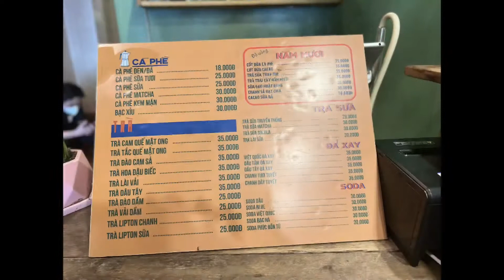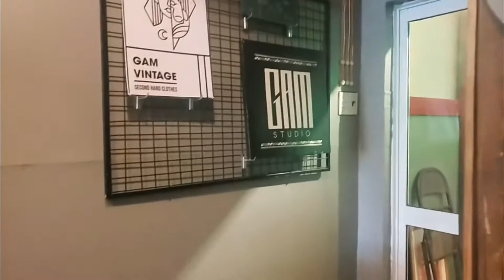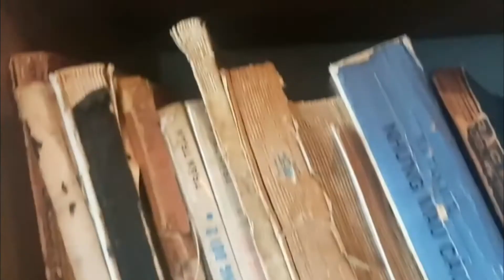#11 BẾN TRE XỨ DỪA| Cà phê Nam kỳ mua lại năm kỷ niệm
Năm Mười Coffee hay Nam Kỳ Coffee
Quán caffee nằm ngay trung tâm thành phố Bến Tre. ĐC: 76/3 lộ số 4, thành phố Bến Tre.
Khác với sự hiện đại và náo nhiệt giữa lòng thành phố, Nam Kỳ coffee như 1 điểm lặng giữa chốn phồn vinh, náo nhiệt. Nơi con người ta đến để tìm lại thời xưa. những khung cảnh bày trí, vật dụng thời xưa như máy đánh chữ, nón bộ đội, tivi,...tạo cho quán một vẻ đẹp bình dị mà gần gũi đến lạ.
Hãy cùng Bến Tre Vlogs khám phá thêm về địa chỉ này nhé.